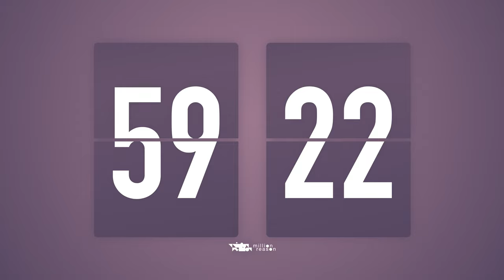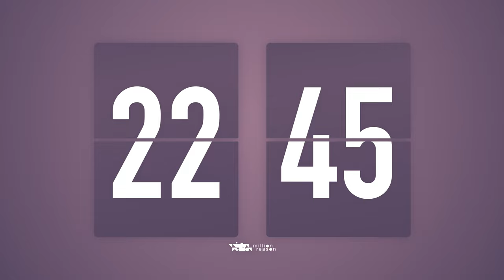80 Minutes Countdown Timer Flip clock🎵 / +SOUL R&B Beats 🎧 + Bells 🔔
A countdown timer with Soul and R&B music 🎶

Track list ♬
01.The Gentlemen - DivKid
02.Wallflowers - Bad Snacks
03.Beautiful World -  Drew Banga
04.QuangerineCream - Noir Et Blanc Vie
05.Down Time In My Soul - RAGE
06.Unavailable - Causmic
07.A Typical Ride Out - Noir Et Blanc Vie
08.Late Nights - Causmic
09.Memory Card Full - Birocratic
10.Chef Brian - LATASHÁ
11.TrueArtRealAffectionPart4 - Noir Et Blanc Vie
12.Tea Time - Ofshane
13.Where To - Birocratic
14.75 & Lower - DJ Williams
15.Disco Knights - Quincas Moreira
16.Great Whyte 18 -  Noir Et Blanc Vie
17.Studio 2020 - Quincas Moreira
18.The Jam - Slynk & Mr Stabalina
19.Magic Part 2 - Otis McDonald
20.Ice Mocha - Drew Banga
21.Tumbling Down Clouds - NoMBe
22.Sandbox - Silent Partner
23.The Bywater - The Mini Vandals
24.Ferris Wheel - Quincas Moreira
25.Rubber Necking - Topher Mohr and Alex Elena
26.South Street Strut - The Great North Sound Society
27.On Our Side - Silent Partner